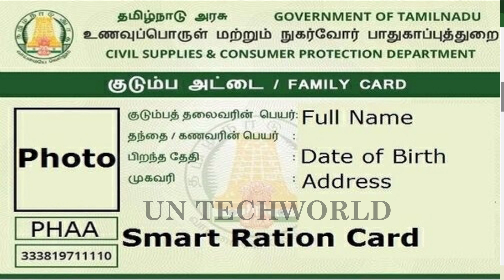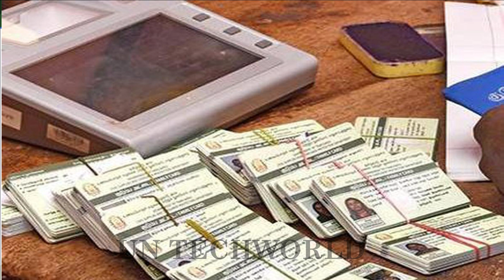🔥புதிய ரேஷன் அட்டைகள் வழங்குவது நிறுத்தம்…அதிர்ச்சியில் பொதுமக்கள்…!!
புதிய ரேஷன் அட்டைக்கு வெய்ட் பண்றீங்களா? அப்போ இந்த செய்தி உங்களுக்குத்தான்

குடும்பஅட்டைதாரர்களுக்கு ஹேப்பி நியூஸ்..45509 New ration card

பொங்கல் பரிசு 2024 அரிசி ரேஷன் அட்டைக்கு மகளிர் உரிமை தொகை ரூ.2000 | Ration card news| Pongal Parisu